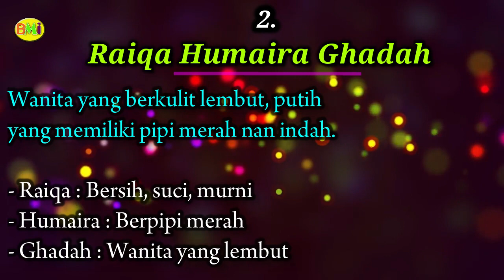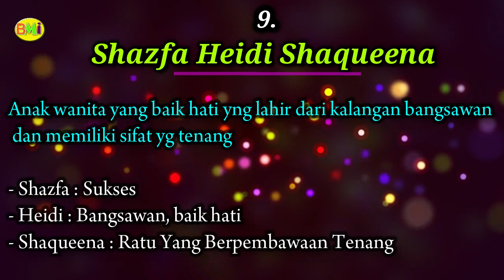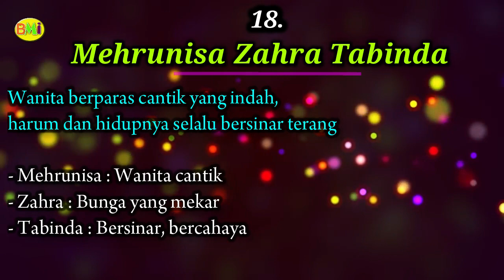Nama bayi perempuan islami terbaru 2021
nama bayi pilihan untuk nama bayi perempuan Islami, yang terinspirasi dari nama-nama bahasa arab yang mempunyai arti dan makna bagus, sebagai bentuk doa untuk anak-anak kita semua.
semoga bermanfaat